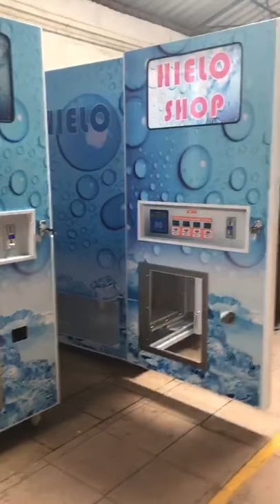Ice Vending Machine